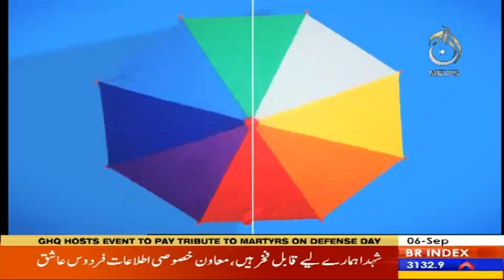Aaj Pakistan with Sidra Iqbal 6 September 2019 Aaj News